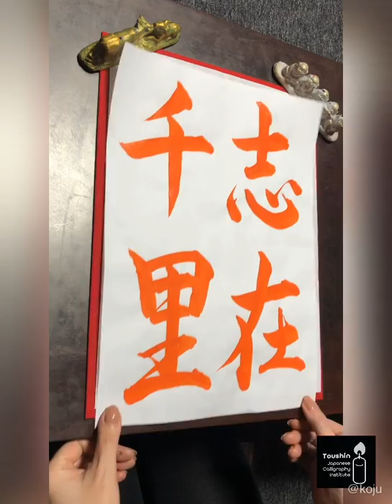紅樹先生の書道レッスン中学生４月号毛筆「志在千里」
Japanese calligraphy lesson
presented by Koju Akiyama

埼玉県川越市にて灯心書道教室主宰。
正統派の筆文字から個性溢れるデザイン書、
イベントなどでの書道パフォーマンス、書道・ペン字出張・個人レッスン等
幅広く活躍している。